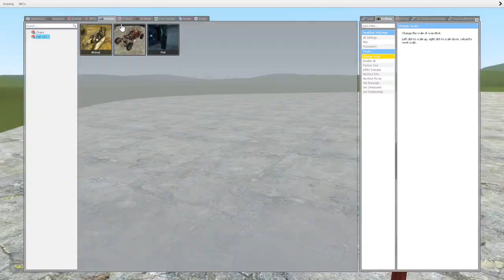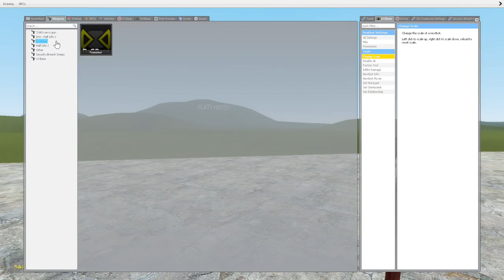ROBLOX EVADE NEXTBOTS in Garry's Mod